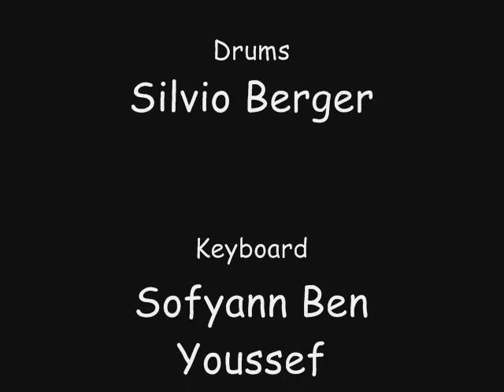Big Brother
Recorded April 10th, 2008 at Luftbad, Vienna at the FSB-Jamparty (FSB=FunkSoulBlues).

The host of that Jam-Session, Kris Jefferson, is always a guarantor for highly qualified musicians and singers; the best you currently can find in town.

The featured song was written and sung by Stevie Wonder (on his album "Talking Book").
But honestly Ola, who is the singer of that cover, does not take second place to Stevie.
BTW: Sorry for the waggly pictures, it was pretty crowded there.